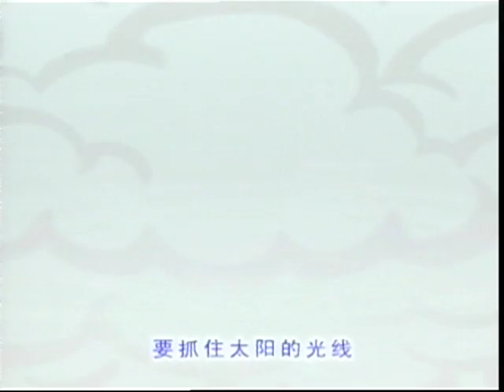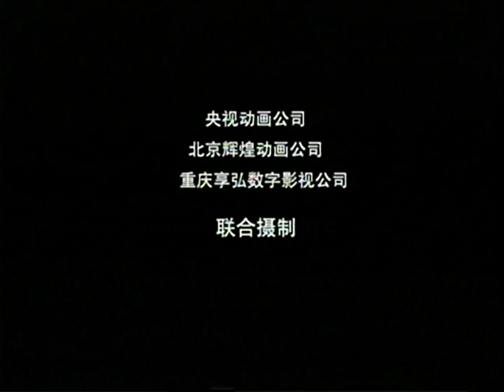《魔盒与歌声》第17集 | 乐乐熊奇游记长篇儿童音乐系列动画片